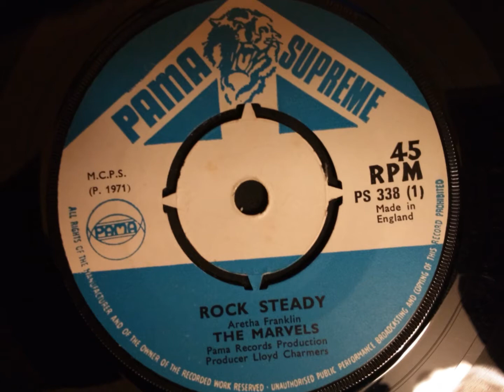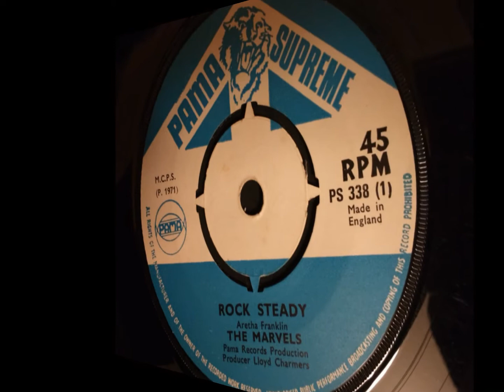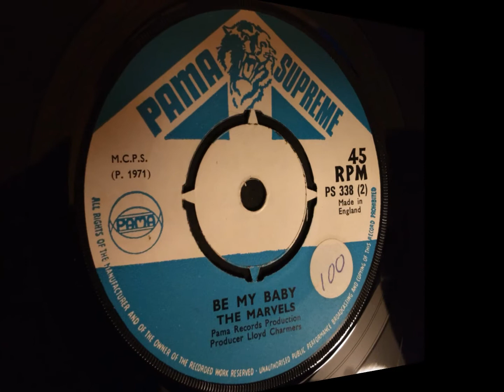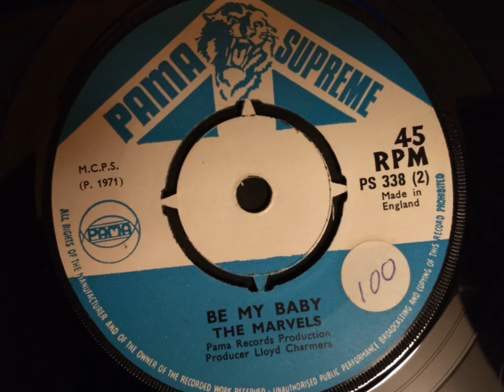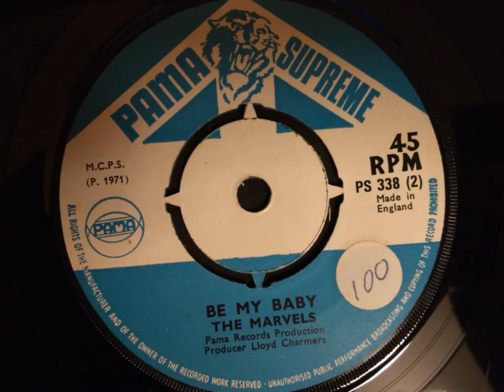ROCK STEADY / BE MY BABY - The Marvels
Pama Supreme - PS338.
Pama Records - 1971.